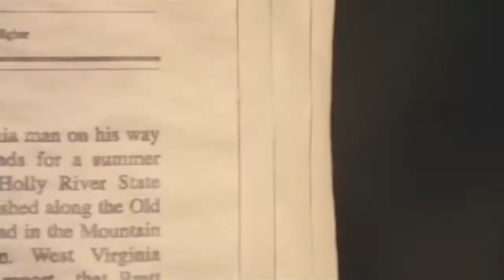Wrong Turn (2003) Movie Review with Brian & Mike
Friends Jessie (Eliza Dushku) and Carly (Emmanuelle Chriqui) are traveling with pals Scott (Jeremy Sisto), Evan (Kevin Zegers) and Francine (Lindy Booth) when they have car trouble in West Virginia. Moments later, motorist Chris (Desmond Harrington) crashes into their disabled vehicle. Stranded, the friends discover that they're being stalked by a horde of backwoods cannibals. The woodsmen are hungry and fierce, and they'll be eating well unless Jessie and pals can outsmart them. (2003)

Mike and I are back again with another great movie which has similarities to The Texas Chainsaw Massacre and The Hills Have Eyes.